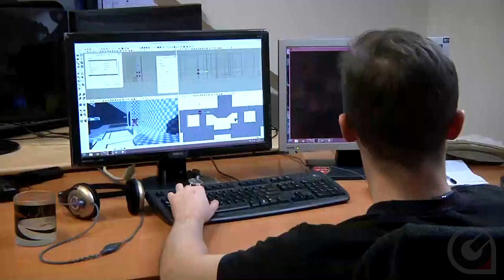Огляд Deadfall Adventures | Гівняний шутан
Над оглядом працювали:
Текст: NoShit
Озвучка: HubaBuba
Редагування: HubaBuba
Монтаж: Goodwin, HubaBuba